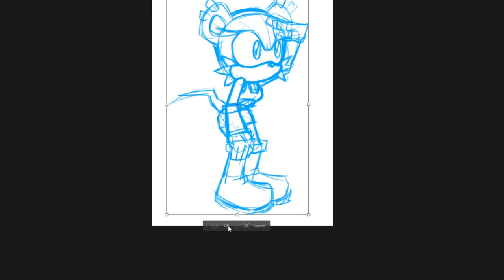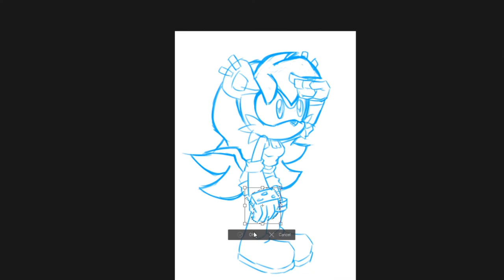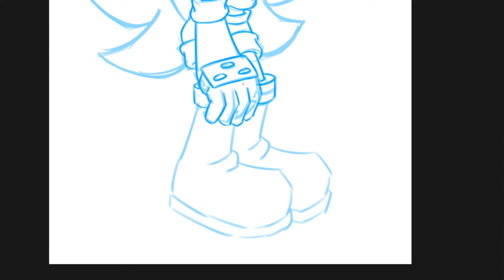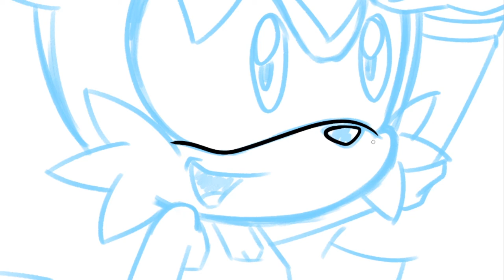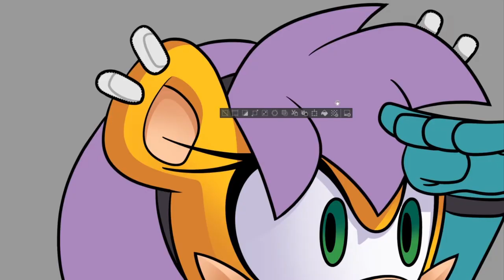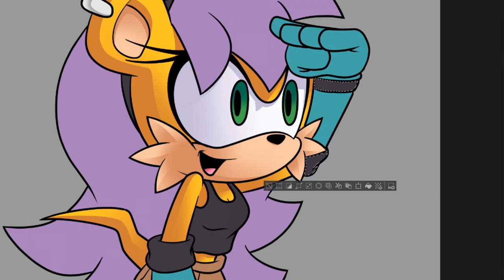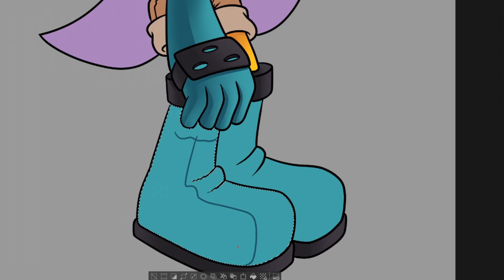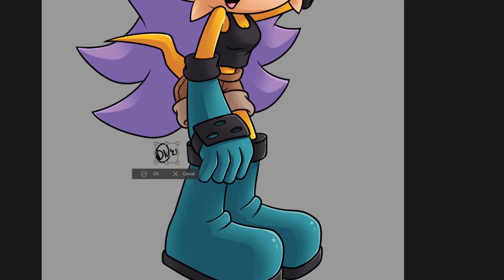Speedpaint - Classic Mina Mongoose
So there was a Mina hashtag going around Twitter over the weekend and you'd have to be crazy to think I wasn't gonna join in and draw her! One of the fastest sittings I've ever done and I'm super happy with the result! Hope you all enjoy it too!